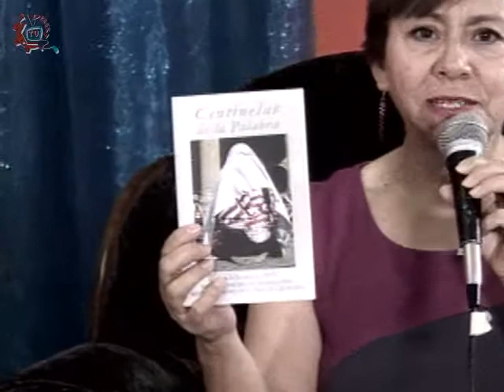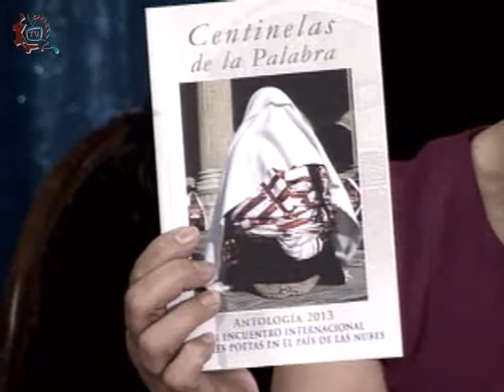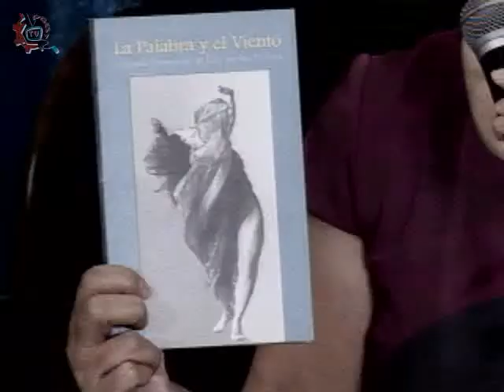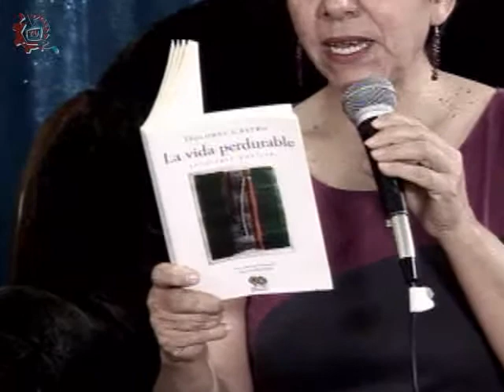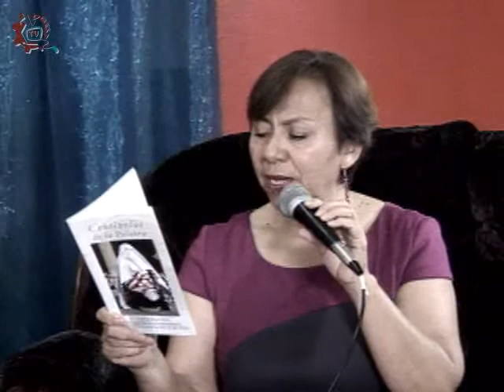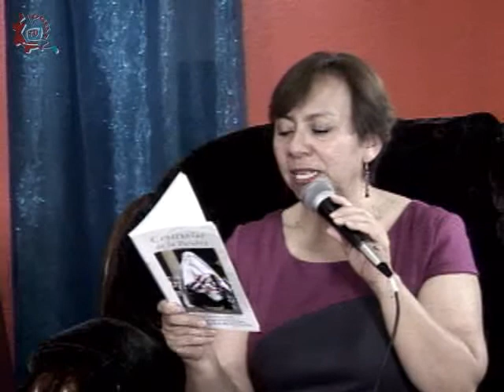20131202-CE1314/Poesía, voz del espíritu/XXI Encuentro Internacional de Mujeres Poetas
Poesía, voz del espíritu. XXI Encuentro Internacional de Mujeres Poetas en el País de la Nube. Invitada: Mariana Rodríguez. Conduce: Estela Guerra Garnica. Fecha de emisión: 2 de diciembre de 2013. Este y otros programas los puedes ver